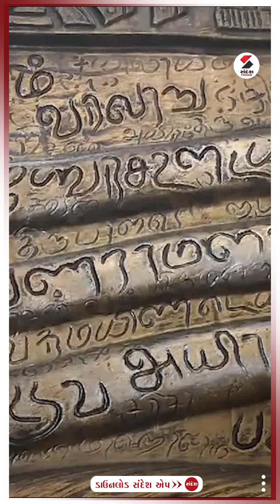Art | કુદરતી સામગ્રીનો ઉપયોગ કરીને અદ્ભુત પેઇન્ટિંગ | Unique Painting